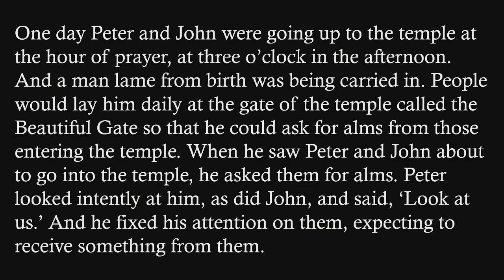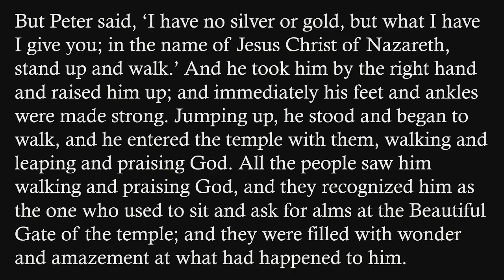"Post-Pentecostal Peter", sermon by Rev. Terri Cofiell